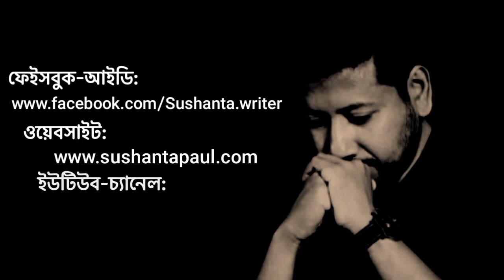সোমেশ্বরীর তীরে/ পার্ট: ৩ | Sushanta Paul